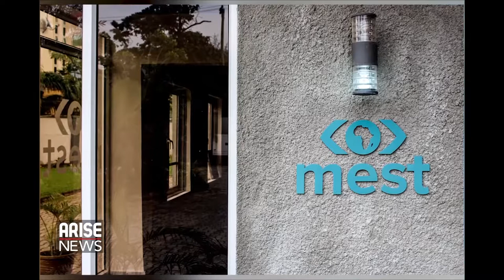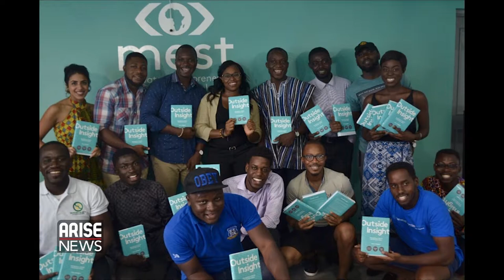Neku Atawodi-Edun talks MEST Incububator for Entrepreneurs Across Africa.mp4